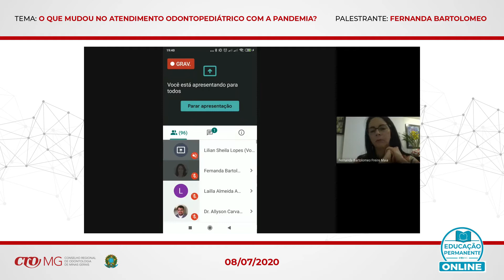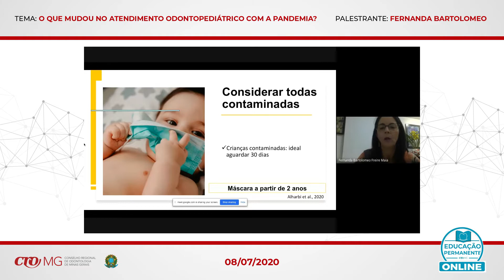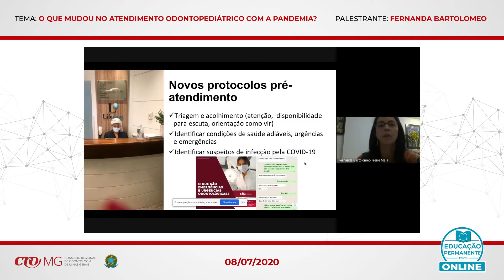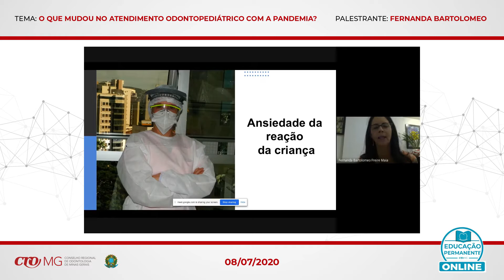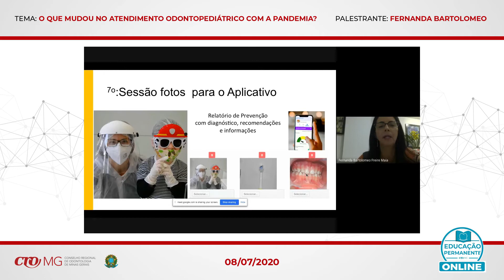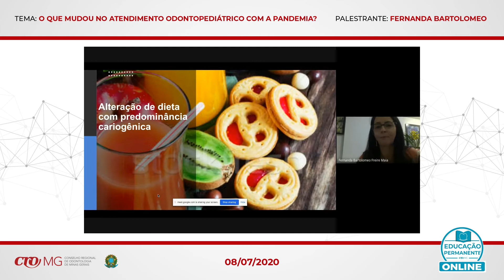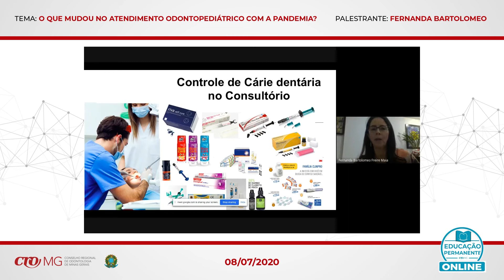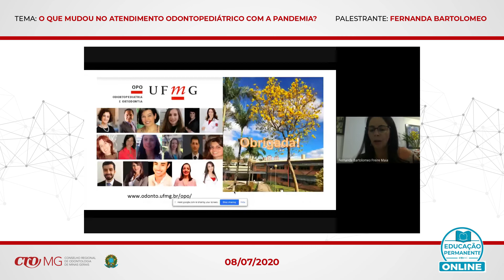O que mudou no atendimento odontoediátrico com a pandemia? Palestrante: Fernanda Bartolomeo